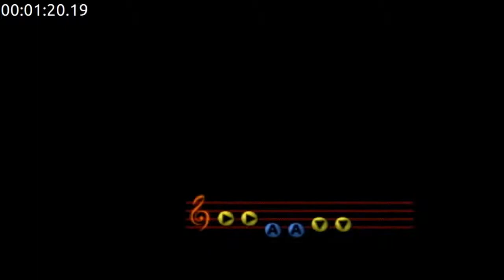Bunnyhood RTA 4:30.91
Can still save ~4 seconds to enter cuckoo shack, but this route gives me so much cancer.